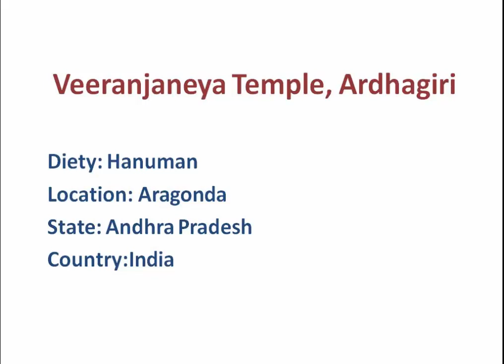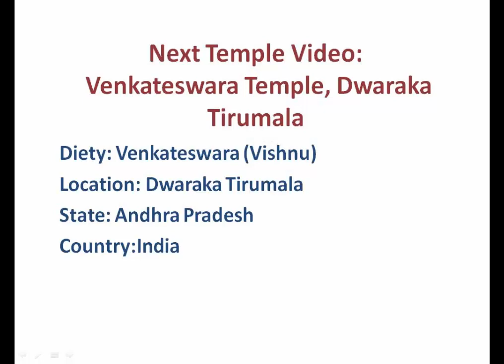Veeranjaneya Temple | Ardhagiri | Andhra Pradesh | Temples of India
Veeranjaneya Temple is a temple situated on the hill of Ardhagiri and is an offering to Lord Hanuman. The temple is located in Aragonda of Chittoor district in Andhra Pradesh state of India.The hill Ardhagiri literally means to half mountain, which was a dropped portion of Sanjeevani Mountain carried by Lord Hanuman in Tretayuga. Therefor, the name Ardhagiri and the temple was an offering to Lord Hanuman.

Veeranjaneya Temple was formed when Lord Hanuman was carrying the Sanjeevani mountain and a portion of it fell in the Pushkarini. In this video you will find Hanuman photo that will make you fill with devotion. These Hanuman images are taken from the net and assembled for you so that you get a good insight into the story. People aways carry a Hanuman picture with them wherever they go so that they always feel like Hanuman is with them through all the thicks and thins of life. When Hanuman was going to Lanka, He constantly chanted Hare Rama. Hanuman is the biggest devotee and follower of Lord Rama. People often visit Hanumanji Temple on Saturdays. Veeranjenya temple is one of the many temples in Andhra Pradesh which is exclusively devoted to Lord Hanuman. You will find nice Lord Hanuman images in this video. People often refer to Hanumanji as Lord Anjaneya.

This is an effort to learn about the various temples of India. Temple is an important part of life for an average Hindu. Being spiritual helps one to focus more clearly on one's goals and duties of life.

Being spiritual helps us to get rid of a lot of diseases as well as visiting a temple gives us a lot of confidence in the things that we do. We get a lot of clarity and peace of mind when we go out to pray and praying helps bring a certain purpose to our life.